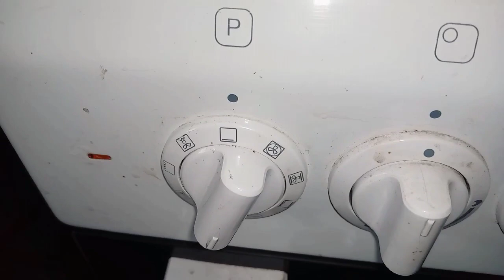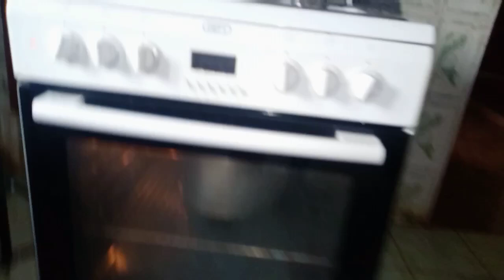COMO ASSAR OS MEUS BOLOS DA FORMA CORRETA IGUAL AS CONFEITEIRAS PROFISSIONAIS 🎂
🔔 VÍDEOS NOVOS SEGUNDA - FEIRA, QUARTA-FEIRA e SEXTA- FEIRA PELAS 20HORAS, HORÁRIO MOÇAMBICANO 🔔

♡ Enquanto você tiver Deus em sua vida, nunca estará só‼

♡ Seu comentário e joinha é muito importante para mim.